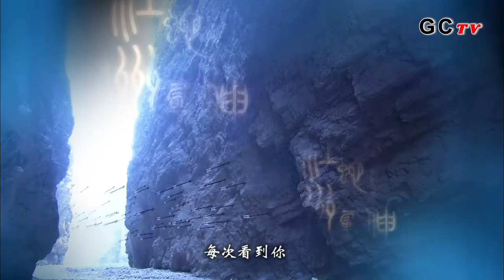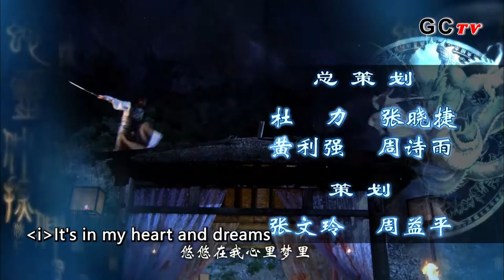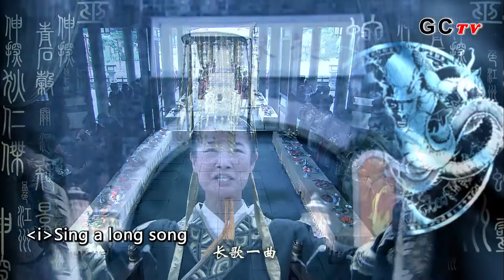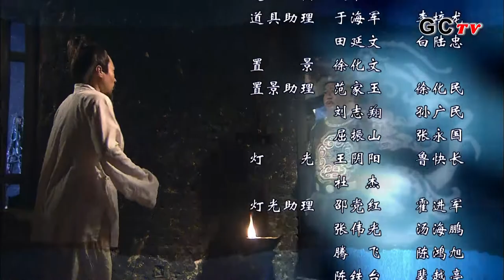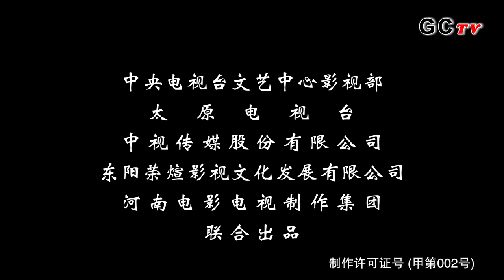ENG SUB∣Amazing Detective Di Renjie 2 EP23∣藍光1080P 神探狄仁傑2∣Liang Guanhua∣Zhang Zijian∣Lü Zhong∣GCTV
The plot of Amazing Detective Di Renjie 2:
The plot is divided into three parts as follows:

Amazing Detective Di Renjie 2 Episode 23 plot ：
Li Yuan Fang and Ru Yan came to Tuo Luo Di, yet they were already surrounded by the enemies. As traps kept coming to them, a fight has begun. Right at this moment, Ru Yan suddenly went missing. Li Yuan fang tried to find Ru Yan, yet he bumped into one of his old enemy who was supposed to be dead long time ago……

Written:Qian Yanqiu
Directed:Qian Yanqiu
language:Chinese
subtitle：English